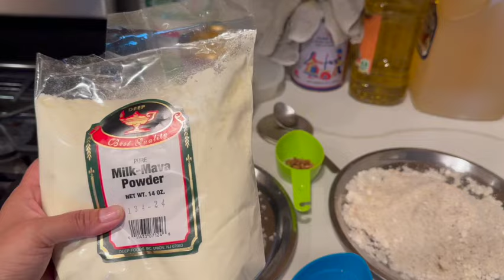"1चम्मच घी और1.5 कप दूध से बनाएं झटपट स्वादिष्ट बरफी| Makhana Kalakand Instant Festive Barfi Recipe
"त्यौहारों के लिए एक चम्मच घी और 1.5 कप दूध से बनाएं स्वादिष्ट मिठाई न घी मावा न चाशनी  झटपट  बरफी|
Instant  Makhana Kalakand Burfi Recip

त्यौहारों की मिठास को और भी खास बनाएं इस झटपट बरफी रेसिपी के साथ। सिर्फ 1 चम्मच घी और 1.5 कप दूध से तैयार करें लाजवाब मिठाई, बिना मावा और चाशनी के। यह रेसिपी है आसान, सेहतमंद और स्वादिष्ट, जो आपके त्यौहारों में चार चांद लगा देगी। इसे आज ही ट्राई करें और अपने परिवार और दोस्तों को खुश कर दें।